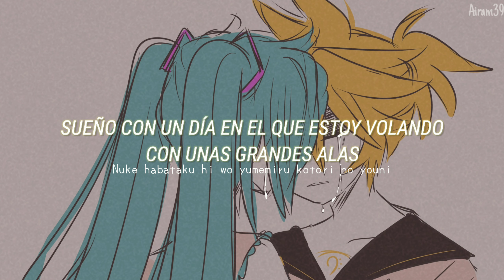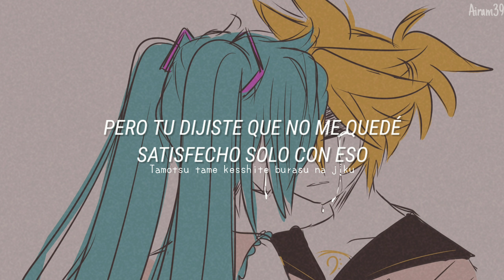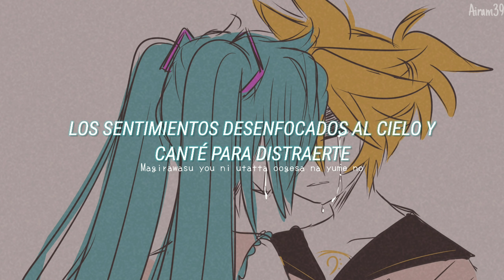Loose Change// tysP feat. Hatsune Miku & Kagamine Len - Sub Español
Español: Cambio Suelto

Bueno como verán a mi me encanta esta pareja así q por favor respeten los gustos de los demás :3, después de todo subo canciones de RinxLen xd así q relax jjajjaja.

Bien, espero q sea entendible la letra, pero según lo q yo entendí es q Len decidió separarse de Miku a pesar de q eran felices, por alguna razón perdió esa luz, a lo mejor la gente le decía q no se esforzaba demasiado por estar con Miku, así q decidió dejarla y seguir su camino hasta q le digan q están orgullosos de él, pero Len no se siente bien por dejar a la chica q quiere, así q Miku hace reflexionar a Len de q a pesar de q todo lo q pase Miku estará con él y estará apoyándolo, esto es entendible cuando Miku dice "me dan muchas ganas de ver con mis propios ojos como se inspiran esas alas heridas", lo anima para seguir adelante aún q no puedan estar juntos.

Chales q sad he men v':, pero bueno al final hubo como un final bueno, creo v: jjaajja, y para la otra canción es de Rin de la saga de Numtack05 (PutinP) :3

Está canción menciona diferentes canciones pero no son del productor si no de otros, aquí pondré las canciones :3

-Möbius// Dixie Flatine feat. Hatsune Miku -
-Yumemiru Kotori// HayayaP feat. Hatsune Miku & Kagamine Rin (También hay una versión de Kagamine Len y KAITO) -
-Hitohira no// NoriP feat. Hatsune Miku -
-Toumei Suisai// YasuoP feat. Hatsune Miku -
-Little Traveler// JimmyThumbP feat. Hatsune Miku -
-Kanata Made Niji wo Kakete// RyuuseiP feat. Hatsune Miku -
-Watashi Rashiku wo Hokorashiku// Anzu Ame feat. Hatsune Miku -
-Setsubou// TACHE feat. Hatsune Miku -
-Subete ga Owatte shimau Mae ni// Arata feat. Hatsune Miku (También hay una versión de  Kagamine Len) -
-Ikite Yuku Tame ni// TACHE feat. Hatsune Miku (También hay una versión de Megurine Luka) -
-Think Hope// SHUN feat. Megurine Luka -
-Jibun Rule// NagiP feat. Hatsune Miku -
-crimson// PeperonP feat. MEIKO -

Está canción aparece en el álbum:
-Crystal Microphone Underground (2009)

PD: Está canción es original de Miku×Len no es cover :3